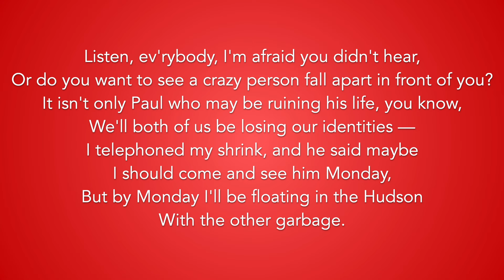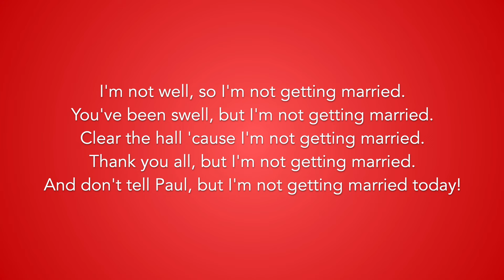"Getting Married Today" from Company - 32-bar/1-minute Audition Cut Piano Accompaniment (Male Key)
32-bar/1-minute audition cut of "Getting Married Today" from COMPANY. Follow lyrics on screen for the cut. Feel free to use for auditions!

Starting Key: Bb Major
Character: Jamie
Category: Sondheim Up-Tempo/Patter
Voice Type: Baritenor
Range: Db3-Eb4
Year: 1970